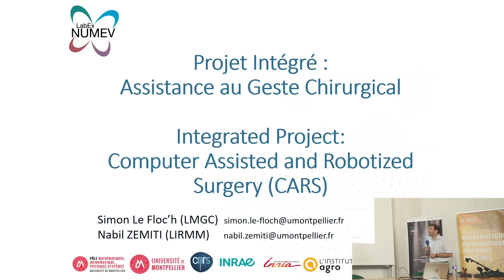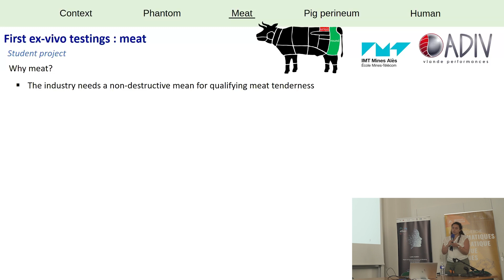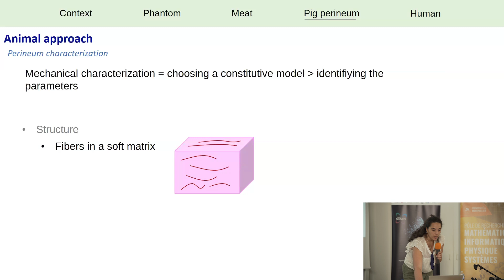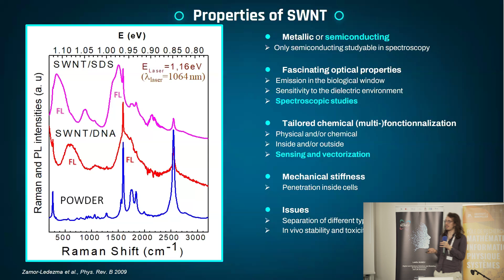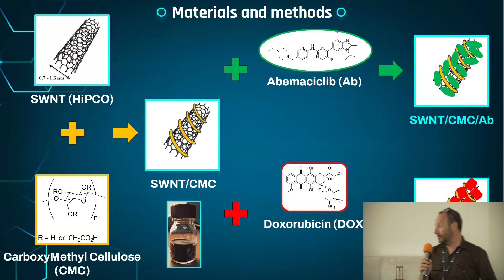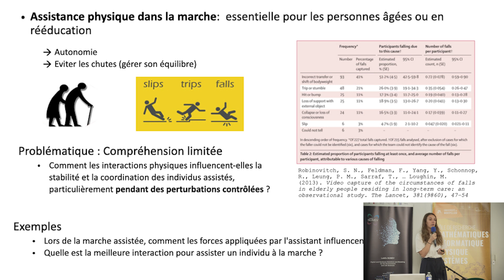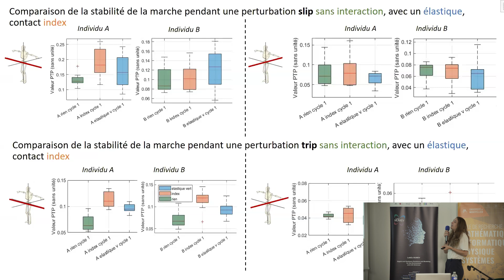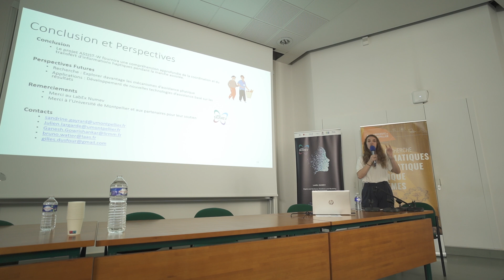[Jour 2 - Après-midi ] 13e Journées Scientifiques du LabEx NUMEV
Les dernières Journées Scientifiques NUMEV ont eu lieu les lundi 17 et mardi 18 Juin 2024, au campus Saint-Priest de l’Université de Montpellier.

Au cœur d’une semaine consacrée au pôle MIPS du 17 au 21 juin, les JS du LabEx NUMEV ont été ponctuées d’échanges, de conférences, de keynotes, avec la présence d’invités venus exceptionnellement pour l’occasion.

NUMEV est le Laboratoire d’Excellence (LabEx) de l’Université de Montpellier focalisé sur l’interaction entre les sciences informatiques et de l’ingénieur, et les sciences du vivant et de l’environnement

Sommaire
0:00 Projet Intégré Assistance au geste chirurgical - Introduction par les responsables : Nabil Zemiti, LIRMM et Simon Le Floc’h, LMGC
10:45 Sarah Iaquinta, LMGC - Towards real-time characterization of the state of the perineum
32:02 Axe Modèles Expérimentaux et Mesures - Introduction par les responsables : Gladys Massiera, L2C et Benoît Charlot, IES
35:16 Luc Chavignon, L2C, IBMM - Single-wall carbon nanotubes-based complexes for therapeutic targeting of CDK4 kinase in pancreatic cancer
01:06:07 Projet Intégré Mouvement - Introduction par les responsables : Julien Lagarde, Euromov DHM et Sofiane Ramdani, LIRMM
01:12:37 Sandrine Gayrard, LIRMM - Analysis of Inter-personnel information transfer during assisted walking.
01:46:23 Mots de conclusion

Captation vidéo et sonore : Tom Bertin-Denys et Damien Delorme
Montage : Tom Bertin-Denys